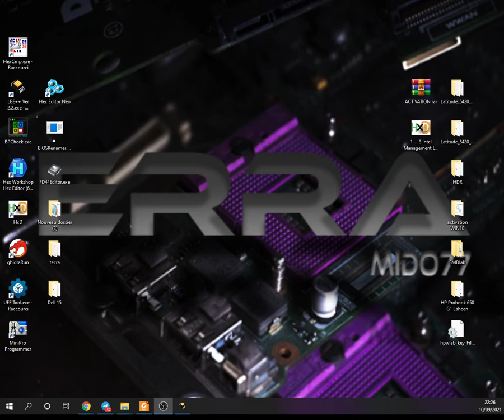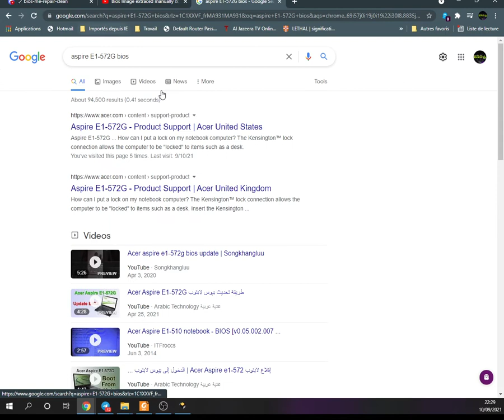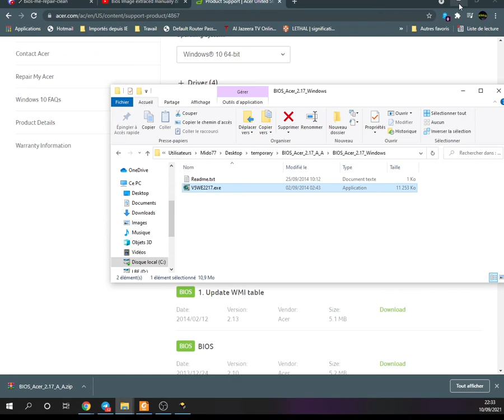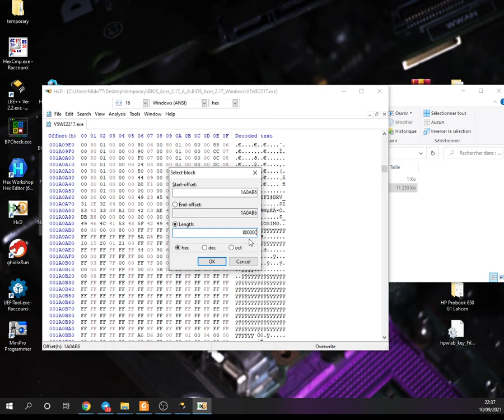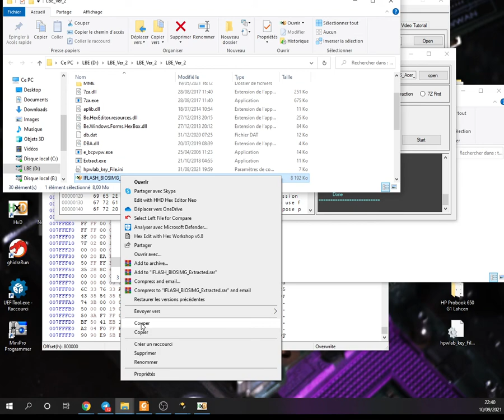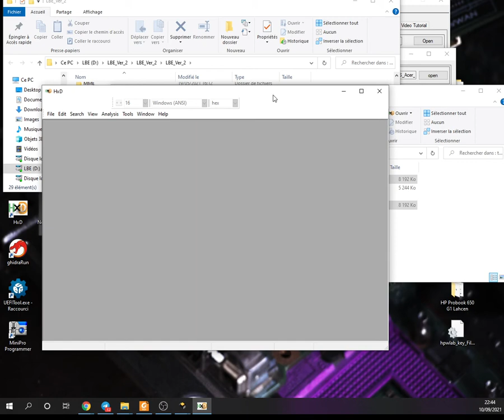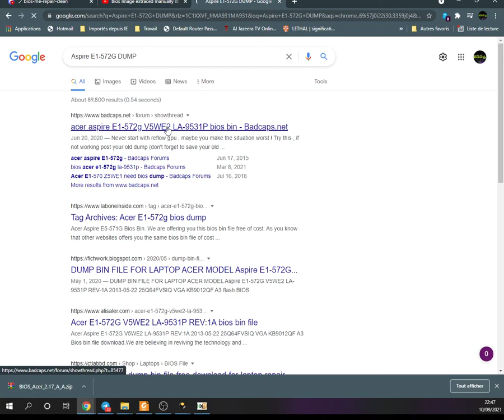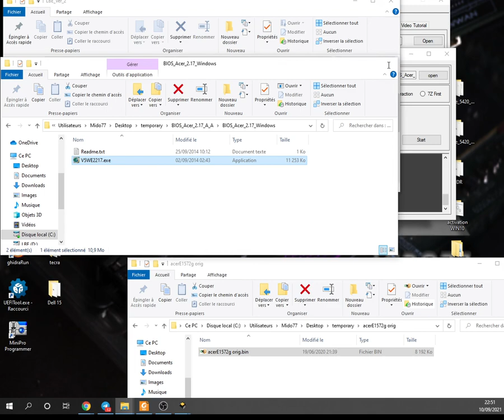Bios Image extraced manually & Directly from .EXE file with HxD; ( THIS TIME WITH A VOICE)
🖐🖐🖐🖐🖐🖐🖐🖐 Everybody 🖐🖐🖐🖐🖐🖐🖐🖐

📌For Bios Passwords Removal you can ask for it in "ERRA Bios Unlock" Telegram Group :

                                ⛔⛔LBE++ Speaks For Itself !⛔⛔

      LBE++ - Laptop Bios Extractor is a revolutionary software tool that allows
  technicians to easily and effectively manage BIOS operations on laptops. It
  is the first software of its kind to offer professional-grade BIOS management
  capabilities, making it a game-changing solution for technicians around the
  world.

     One of the key features of LBE++ is its ability to extract BIOS from EXE files,
  split the BIOS file into its main and EC components, and clear security from
  BIOS dumps. It also has the ability to generate supervisor passwords and
  automatically clear the ME (Management Engine) on laptops. These powerful
  capabilities make it easy for technicians to perform a wide range of BIOS
  operations, saving them time and effort while ensuring professional results.

      In addition to its powerful features, LBE++ is also fast, easy to use, and
  requires only basic knowledge to perform professional-grade work. It is now
  used by more than 1500 technicians in over 100 countries around the world,
  making it a truly global solution for laptop BIOS management.

      With LBE++ - Laptop Bios Extractor, technicians can easily and efficiently
  handle BIOS operations on laptops, saving time and effort while delivering
  professional results. It truly speaks for itself as a powerful and innovative
  solution for laptop BIOS management.

💡LBE++ Main interface
When LBE++ Start you should be connected to internet , LBE++ is server Edition and without Network Connection you will not be able to Run LBE++ .
💡To learn more about LBE++ features you just have to follow this channel.

📌💡For any other question(s) concerning LBE++ software please don't hesitate to ask

 VERY IMPORTANT   :
📌For Bios Passwords Removal you can ask for it in Ⓔ®®Ⓐ Ⓑios ⓤnlock Telegram Group : 💡
📌 For free assisstance in BIOS Repair and Modding join this Telegram Group and ask for help in Bios Repair.